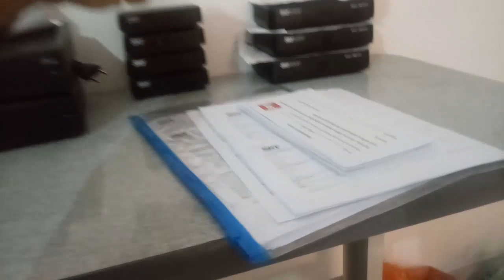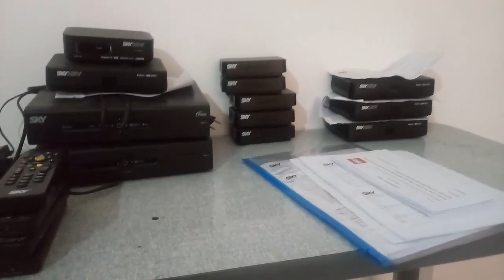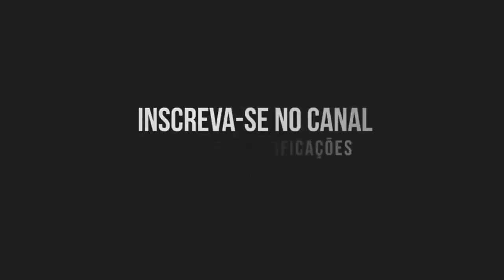Desisti de coletar aparelhos de tv por assinatura, entenda PQ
Abra um conta gratuita no Pag seguro é melhor que Banco e grátis acesse

PALAVRAS RELACIONADAS:

coleta de aparelhos de tv por assinatura
coleta de aparelhos sky
coleta de aparelhos de tv por assinatura rj
coleta de aparelhos gvt
emprego de retirada de aparelhos da net
coleta de equipamentos vivo
motoboy retirada de equipamentos